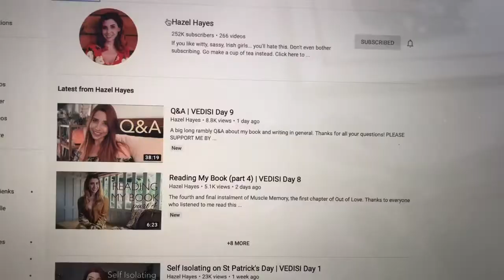Pandemic Era: Painting and handstands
the same as every day! thank you, wash your hands and social distance !

find me elsewhere:
instagram & twitter @elespreckley